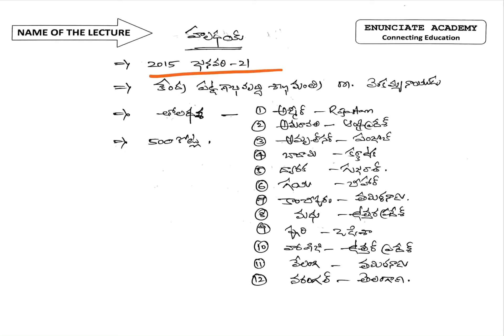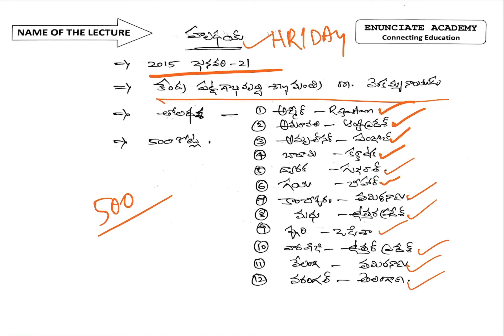వారసత్వ సంపద గల నగరాలు కోసం కేంద్ర ప్రభుత్వం వారిచే ప్రవేశ పెట్టబడిన పతకం ఏది?